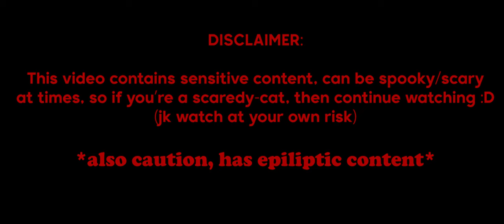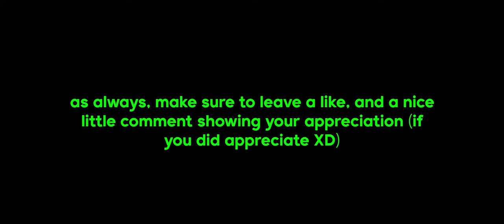"CAUGHT IN 4K" | Phasmophobia Phun | Part 1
Hey! What's up! This was the first in a Phasmophobia series I'm creating! I hope you guys enjoy it!

The video may be scary for some people, but this one wasn't so don't worry. The ones coming up next in the series may be, but I'll try tone them down to better suit you guys!